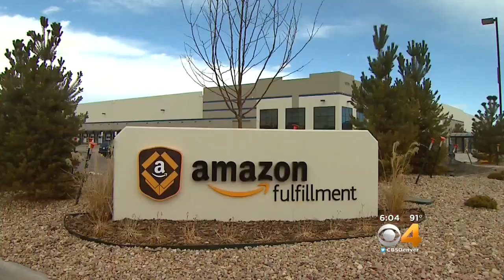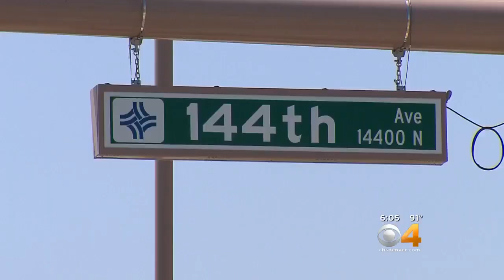Amazon To Build New Facility In Colorado, Hire 1,500 Workers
Amazon says they will begin construction on a facility in Thornton, near Interstate 25 and 144th Avenue.